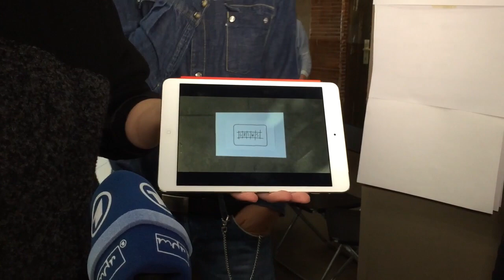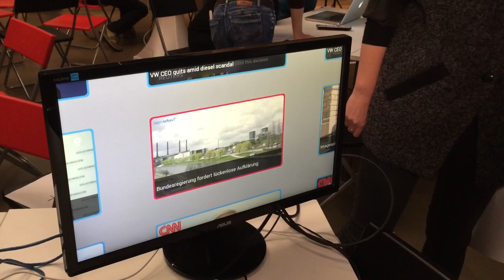GRIWS @ TV Hackday 2015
CURATV enables you to acces news clips on a specific topic from the archive of a TV channel. It enables you to create a timeline with all the clips on that specific topic on that specific TV channel. It can also create a timeline with clips in chronological order from various channels. It helps you to track how the perspectives on a topic changed over time and how different channels reported on the same topic differently. CURATV curates your TV news feed.

Team: - Erwin - Angela - Thom - Henrik